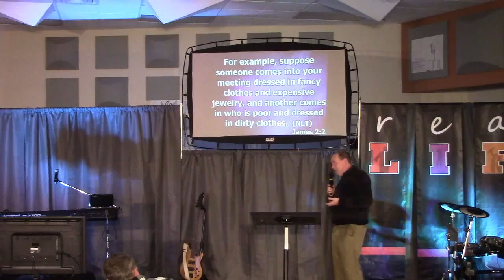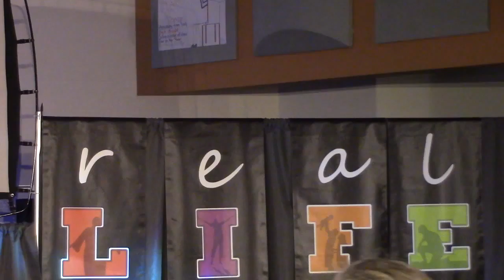Real Life Nov 30 2014 Part 2